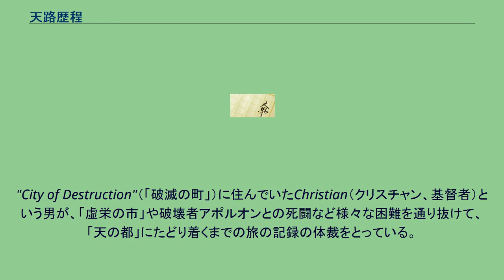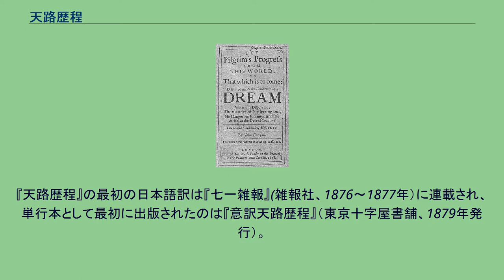天路歴程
『天路歴程』（てんろれきてい、英: The Pilgrim's Progress、 Part I （1678年）正篇、 Part II （1684年）続篇）は、イギリスのジョン・バニヤン（バンヤン、バニャンとも）による寓意物語。
プロテスタント世界で最も多く読まれた宗教書とされ、特にアメリカへ移住したピューリタンへ与えた影響は『若草物語』にも見える。
"City of Destruction"（「破滅の町」）に住んでいたChristian（クリスチャン、基督者）という男が、「虚栄の市」や破壊者アポルオンとの死闘など様々な困難を通り抜けて、「天の都」にたどり着くまでの旅の記録の体裁をとっている。
この旅はキリスト者が人生において経験する葛藤や苦難、そして理想的なキリスト者の姿へと近づいていくその過程を寓意したものであり、登場人物や場所の名前、性質などは、それらのキリスト教的な人生観・世界観に基づくものになっている。
などがある。
『天路歴程』の最初の日本語訳は『七一雑報』(雑報社、1876～1877年）に連載され、単行本として最初に出版されたのは『意訳天路歴程』（東京十字屋書舗、1879年発行）。
この本の原題『巡礼者の行程』（The Pilgrim's Progress）が『天路歴程』となったのは、これに先行した漢文（文言文）訳（1853年出版）および官語白話文訳（1865～1866年発行）の『天路歷程』を受け継いだもの。